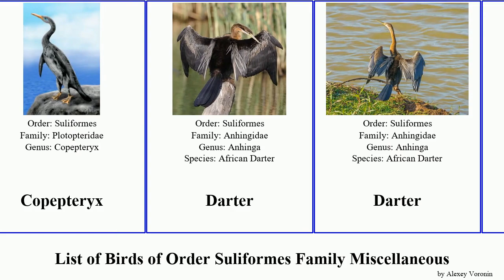List of Birds of Order Suliformes Family Miscellaneous darter Light Oriental Anhinga Chris Natural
Anhinga
Anhingidae
Australasian Darter
Copepteryx
Darter
Oriental Darter